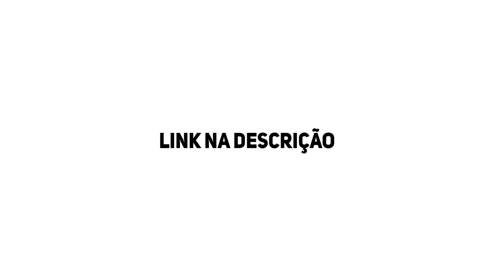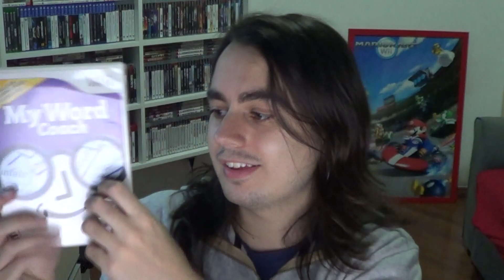LOTÃO CHEIO DE GAMES DE WII E ALGUNS TOPS DE PS3! | Caçada Gamer #49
Esse lotão vem muito pra coleção!